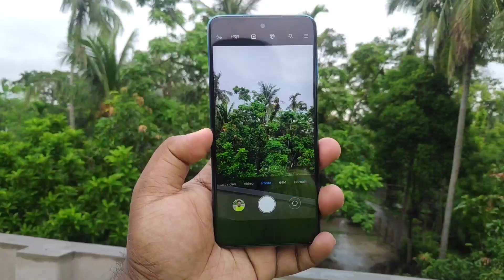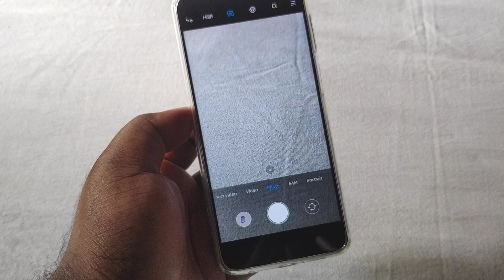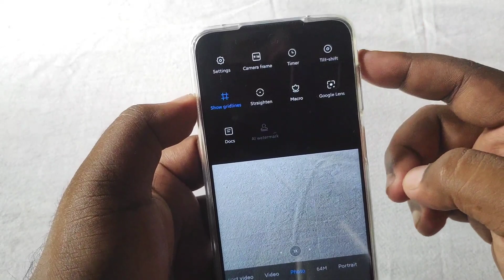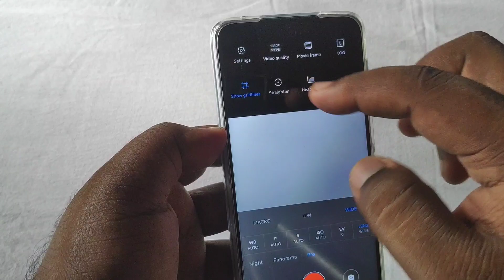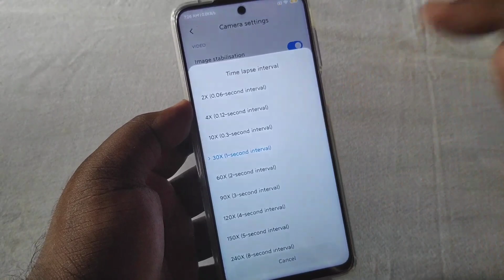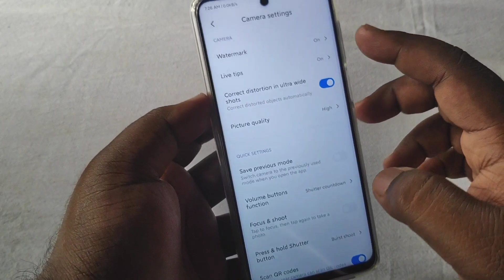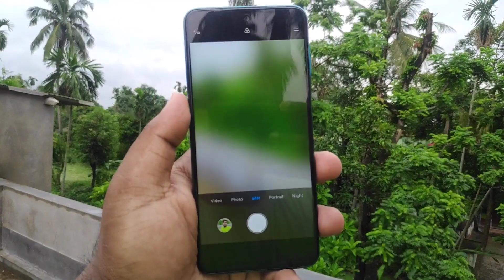Redmi Note 9 Pro Max Detailed Camera Review + New Features in Hindi 😍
🌹 Redmi Note 9 Pro Max (6GB + 128GB, Aurora Blue) Unboxing